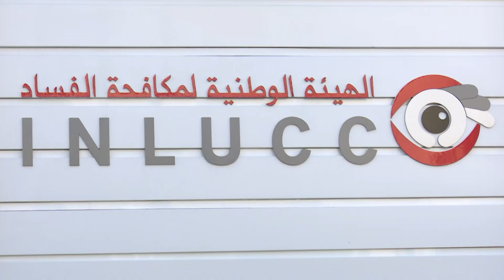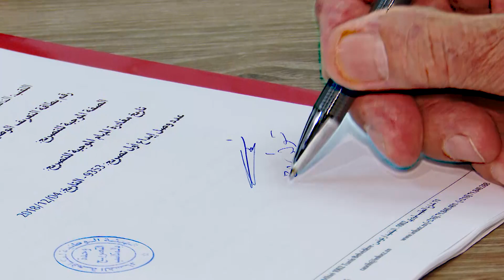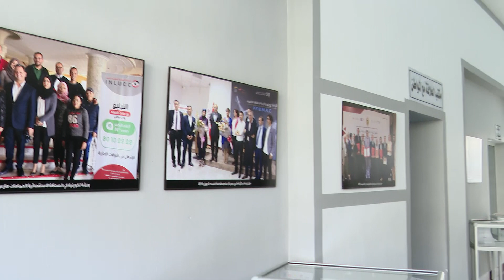تصريح رئيس الجمهورية محمد الناصر بالمكاسب والمصالح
تحوّل رئيس الجمهورية محمد الناصر صباح يوم الثلاثاء 30 جويلية 2019 إلى مقر الهيئة الوطنية لمكافحة الفساد أين تولّى التصريح بالمكاسب والمصالح بمناسبة مغادرته لمهامه كرئيس لمجلس نواب الشعب، والقيام بإيداع تصريح بالمكاسب والمصالح بصفته رئيسا للجمهورية قبل المباشرة الرسمية لمهامه وفقا لمقتضيات القانون عدد 46 لسنة 2018.
وجدّد رئيس الدولة تقديره للهيئة الوطنية لمكافحة الفساد على مجهوداتها في توعية المواطنين ونشر ثقافة مقاومة الفساد كخيار وطني مساهم في ترسيخ دولة القانون، داعيا عموم التونسيين للقيام بواجباتهم في هذا الإطار، ومزيد التضامن والوحدة لتجاوز صعوبات المرحلة الراهنة.
واطلع رئيس الجمهورية بالمناسبة على أنشطة مركز الدراسات والتكوين والمعلومات التابع للهيئة الوطنية لمكافحة الفساد ومختلف إنجازاته في دعم ثقافة مكافحة الفساد وطنيا واقليميا ودوليا وإرساء مبادئ الحوكمة الرشيدة.